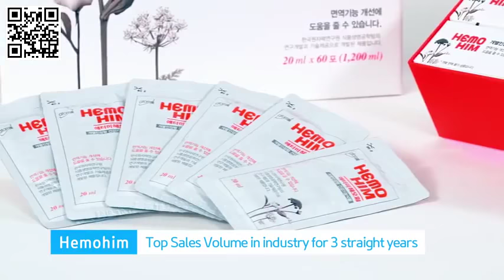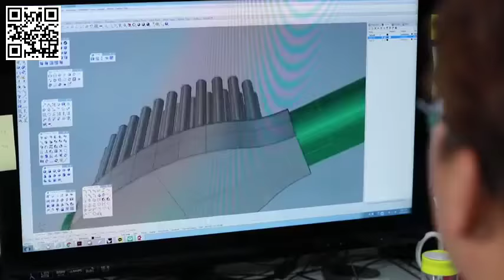ATOMY PROMO ( ENGLISH )